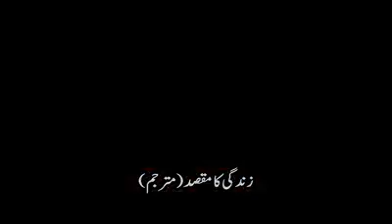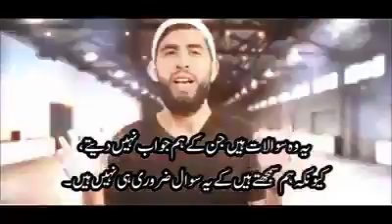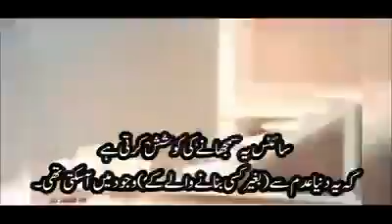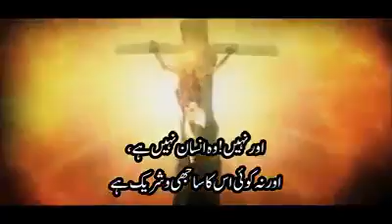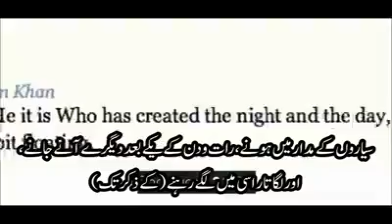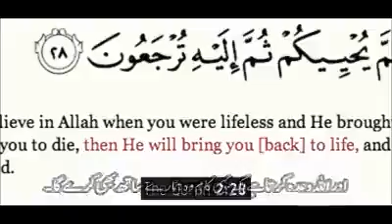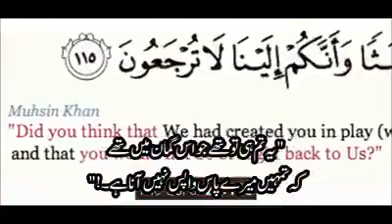‫Go Shirk Go گو شرک گو Facebook‬